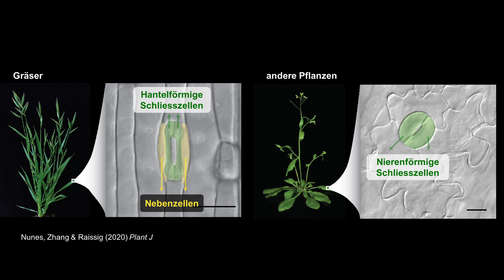Podcast | Folge 5 "Aber es geht ja weder um Leben und Tod"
In dieser neuen Folge stellt sich die Arbeitsgruppe „Biologie der Spaltöffnungen“ vor. Es sprechen die beiden Leiter dieser Gruppe, Dr. Heike Lindner und Dr. Michael Raissig. Beide sprechen von ihren bisherigen Werdegängen, der Forschung an wassersparenden Gräsern und der gemeinsamen Gruppenleitung als Familienbusiness.

Das „Stomatal biology“ Lab forscht an Spaltöffnungen von Gräsern. Dies sind Atmungsporen an der Oberfläche von Blättern, welche dem Gasaustausch mit der Umgebung dienen. So wird über diese Öffnungen zum einen Kohlendioxid aufgenommen, aber auch Wasser abgegeben. Als Modellorganismus nutzt die Gruppe Brachypodium distachyon, ein Gras, welches mit Weizen und Gerste verwandt ist. Die Spaltöffnungen dieser Pflanze zeichnen sich durch eine innovative Form aus und sind sehr effizient. Anhand dieses Modells wollen die Forscher untersuchen, wie aus einzelnen Zellen diese komplexen, multizellulären Strukturen entstehen. Welche Gene sind dafür verantwortlich und wie kommunizieren und organisieren sich die Zellen untereinander? Darüber hinaus soll durch den Vergleich mit anderen Pflanzen verstanden werden, wie genau die Form der Spaltöffnungen ihre Funktion beeinflusst. Weitere Informationen zur Arbeit des Labors finden Sie auch auf der Homepage

Organisiert wird dieser Podcast von Bertalanffy at COS, einem Programm zur Kommunikation von verständlicher Wissenschaft. Dieses Programm gehört zum Centre for Organismal Studies der Universität Heidelberg und wird finanziert von der Klaus Tschira Stiftung.